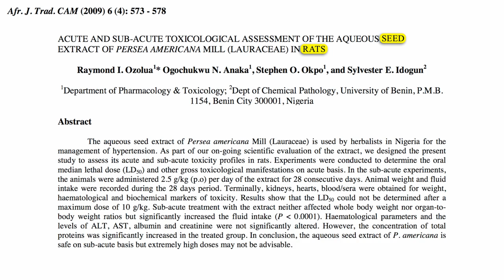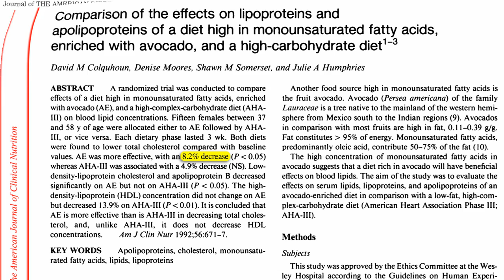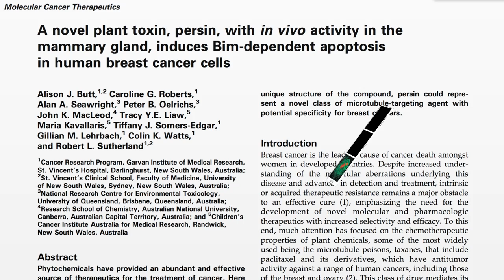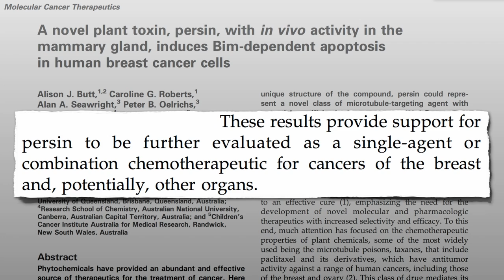Are avocados health-promoting?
DESCRIPTION: Persin, a natural toxin found in avocados, appears so effective at killing breast cancer cells that it is being considered as a chemotherapy agent. Have a question about this video? and I'll try to answer it! Please feel free to post any ask-the-doctor type questions here in the comments section and I'd be happy to try to answer them. Be sure to check out the other videos on avocado as well as breast cancer Also, there are 1,449 subjects covered in my other videos--please feel free to explore them!

Image Credit: MariuszBlach and YinYang via istockphoto; and SCIENCEphotoLIBRARY. Images have been modified.